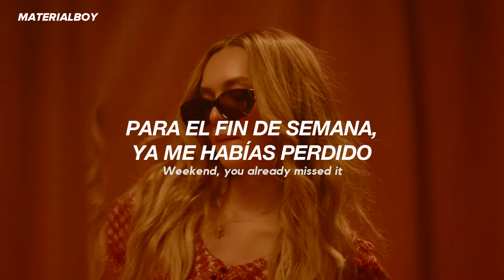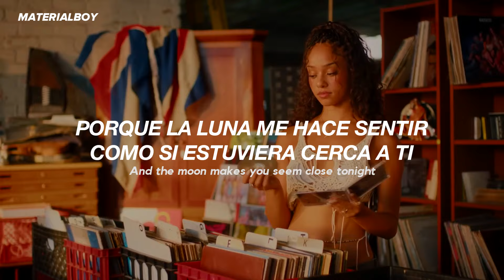KATSEYE - Touch (Sub. Español)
KATSEYE - Touch (lyrics)